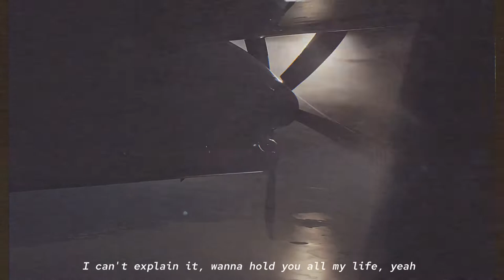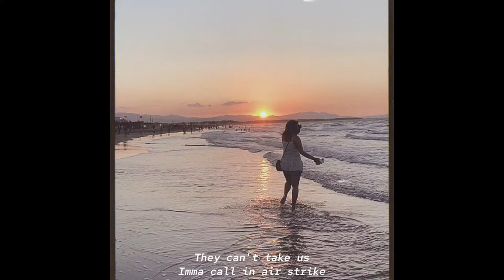3 min break (prod. Yusei)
Verses by: Exequiel Viel Silungan
Performed by: Exequiel Viel Silungan and Daniella Cainto